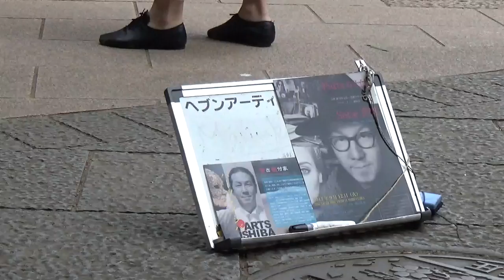パーツ・イシバさん、ヘブンアーティスト上野、2017年5月7日。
パーツ・イシバさん、ダンスパフォーマンスです、必見です！約15分通しで観ることができて感動です。狐